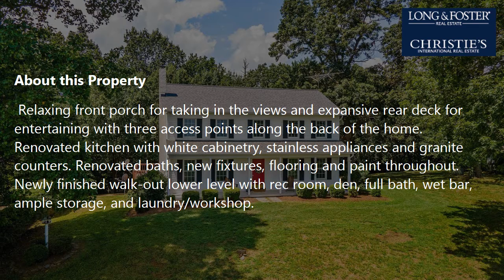Sale: 4 Beds - 3 Baths - 3360 sq ft - Woodville - VA [$534,900] MLS #: VARP107632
-- SUMMARY:
Real estate for sale - Single Family: 4 Beds - 3 Baths - 3360 sq ft - 581 Rudasill Mill Rd Woodville - VA [List Price: $534,900]
MLS #: VARP107632

-- DESCRIPTION:
**Piedmont Broadband is Available!** A beautiful country drive and all paved roads bring you to Rudasill Mill on the River.  A close drive to Little Washington, Shenandoah National Park, Sperryville and Luray attractions.  Sited on a knoll a little closer to heaven with 370 feet of frontage along the Thornton River.  A nature lover's paradise, 4.3 mostly wooded acres, abounding with wildlife, an ideal retreat for the outdoor enthusiast. The newly renovated Colonial overlooks the neighboring pond and boasts far reaching mountain vistas. Open main level floorplan designed for outdoor living, over 3200 finished square feet, 4 bedrooms and 3.5 bathrooms. Relaxing front porch for taking in the views and expansive rear deck for entertaining with three access points along the back of the home. Renovated kitchen with white cabinetry, stainless appliances and granite counters. Renovated baths, new fixtures, flooring and paint throughout. Newly finished walk-out lower level with rec room, den, full bath, wet bar, ample storage, and laundry/workshop. Park-like setting with mature shade trees and wandering grapevines.  Complete with a new roof, new driveway, ample parking and turn around space, spacious shed (12x16) and the water just steps from the mailbox! Close proximity to local wineries, the dump and 211. Ideal full-time residence or private country retreat!